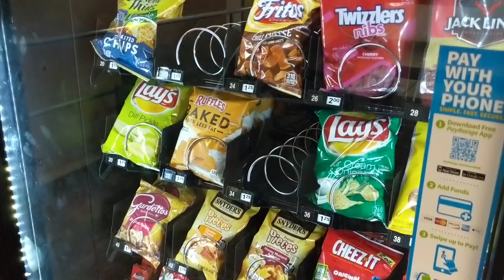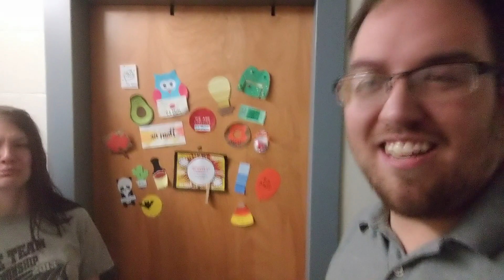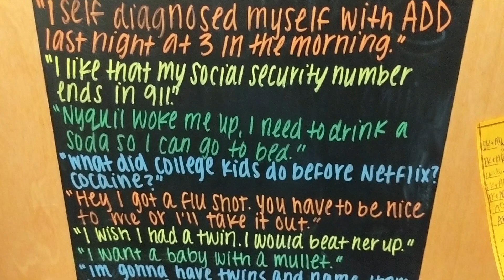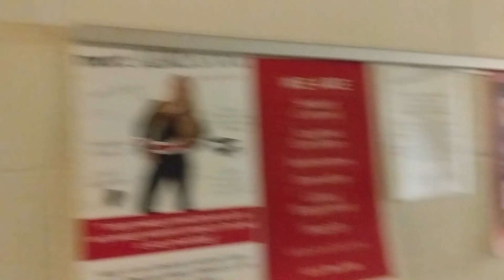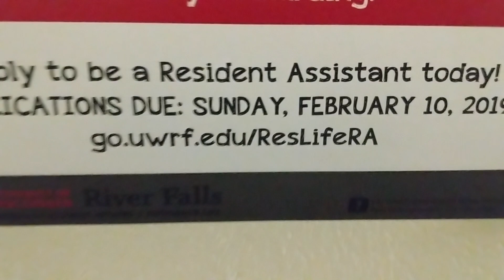9 O'Clock Rounds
Doing rounds! The building is hopping! So much going on!